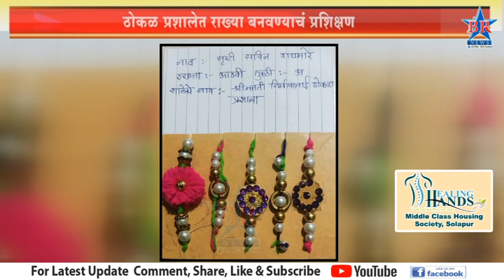ठोकळ प्रशालेत राख्या बनवण्याचं प्रशिक्षण